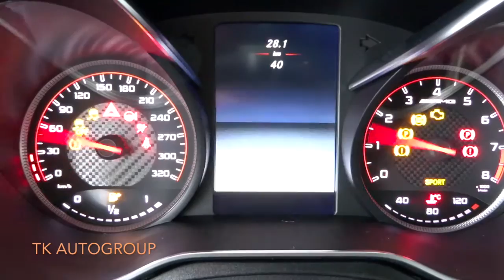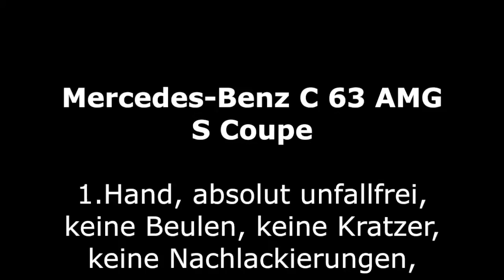Mercedes C63 AMG S Coupe (Mod. 2017)